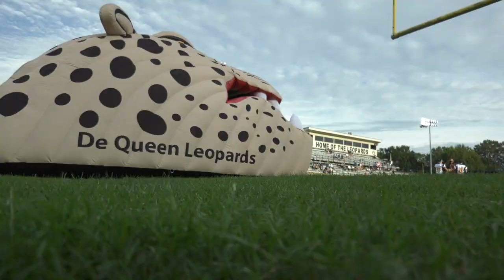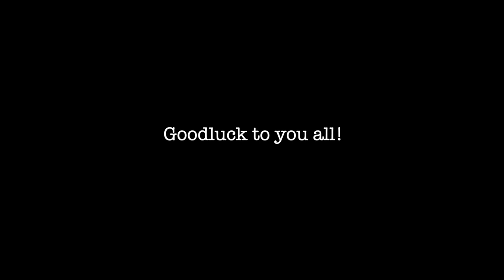DHS Senior Video 2021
This video was pieced together to capture DeQueen High School Seniors' last year. We tried to include everybody and everything the best we could with the footage we had.

- created by Jackie Pham